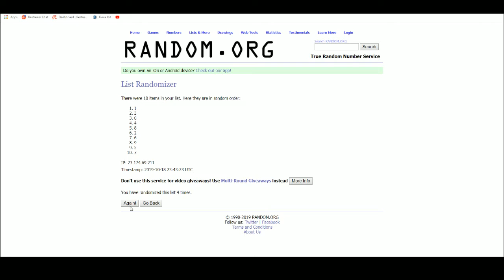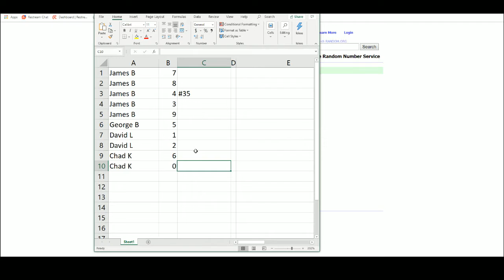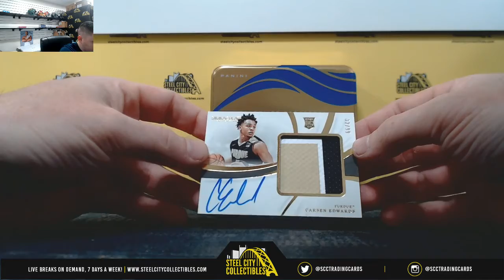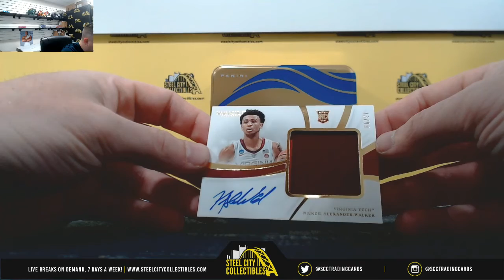2019-20 Panini Immaculate Collegiate Basketball Hobby Box Random Serial # Group Break #35